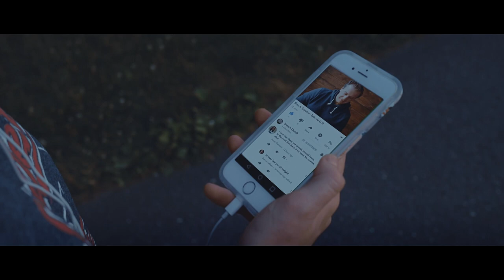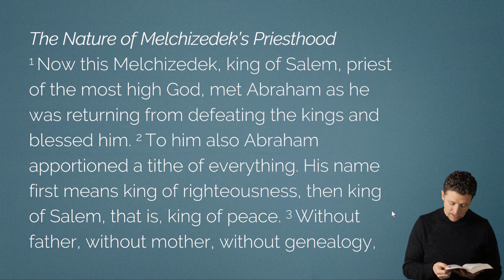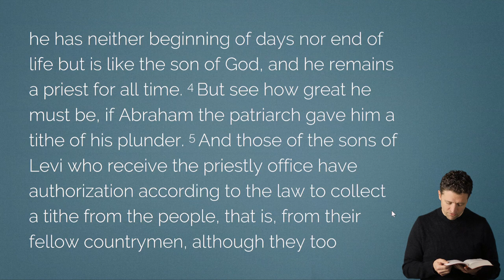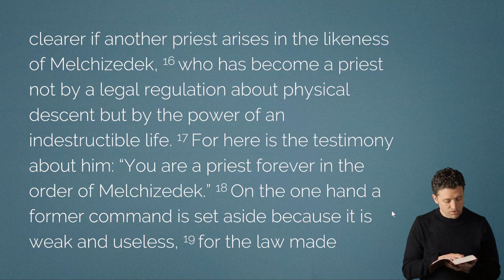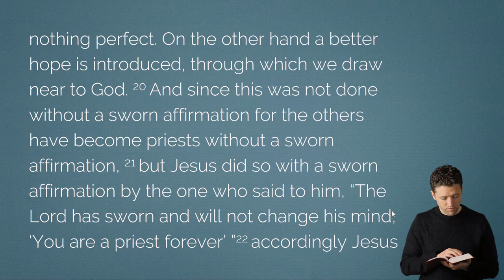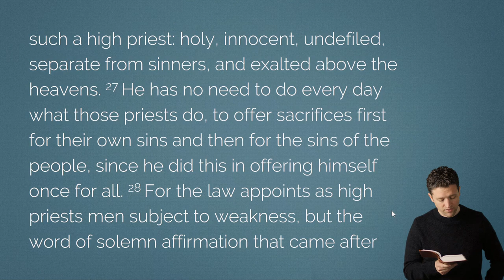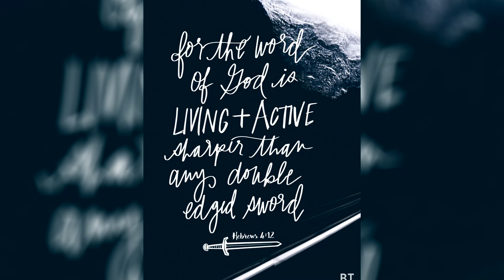Who is Melchizedek? - Daily Bible Reading - Hebrews 7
Branch Together helps you kick start the life-changing habit of Bible reading. As Christians, we are called to "branch out" and reach the world around us, but first we must come "together" and develop habits that prepare us for a life on mission. Some people might call this Daily Devotions, or Quiet Time, whatever you call it, it is a life changing habit.

Readings are from the New English Translation (NET) and read by the pastors of Branch Church and First Baptist Church, Red Bank, NJ.